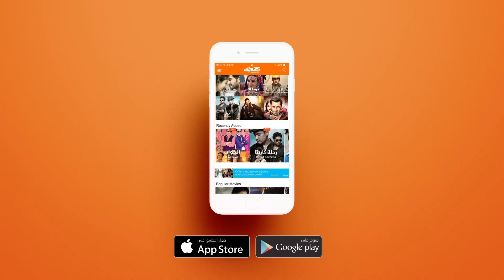صدقيني من أخلص دراستي باييج سباحة 🥰 - مسلسل دبي لندن دبي | وياك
Weyyak الرومانسية على الطريقة الإماراتية في مسلسل دبي لندن دبي على وياك‬⁩